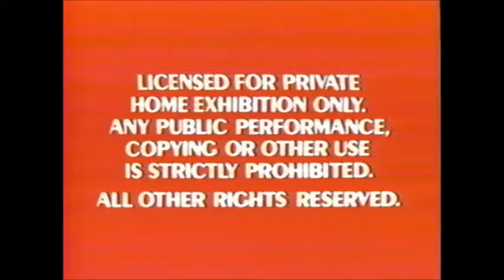VHS Opening #286 Opening to my 1991 VHS of Winnie the Pooh There's No Camp Like Home